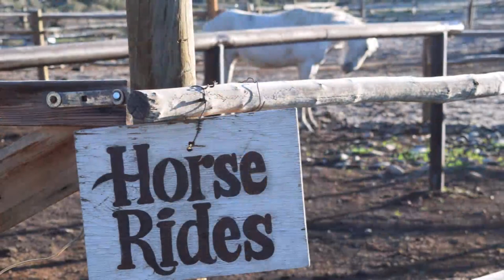Medicine Bow Lodge Ride Number One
Our first ride at Medicine Bow Lodge in Saratoga, Wyoming. I used Come Do a Little Life by Mo Pitney as the soundtrack because I love the song. It is well written and the arrangement is ridiculously good.